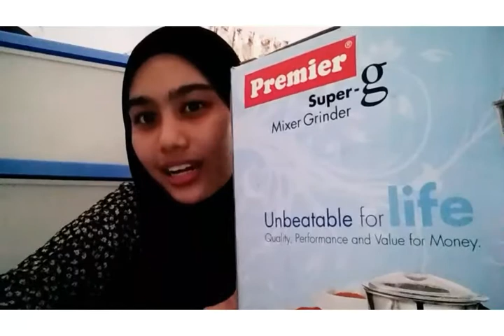Premier Super G Kitchen Machine Mixer Grinder - Assignment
This video for Individual Assignment in High Technology Marketing Strategy:

Premier Super - G Blender
    1.5 liter Stainless Steel Jar With Blade
    1.25 liter Stainless Steel Jar With Blade
    0.5 liter Stainless Steel Jar With Blade
    Cups are to be hand washed